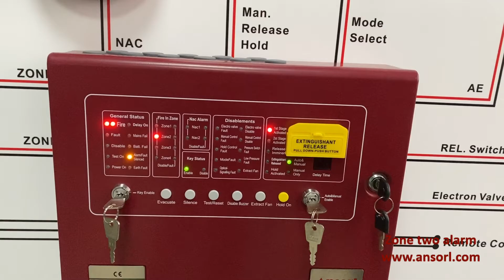Testing of AS FSP1005 Gas Control System zone two alarm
Fire Alarm Devices Testing and Operation Video - Ansorl Ltd.